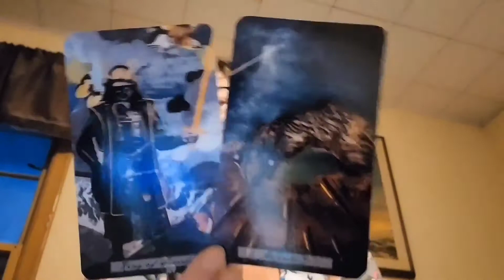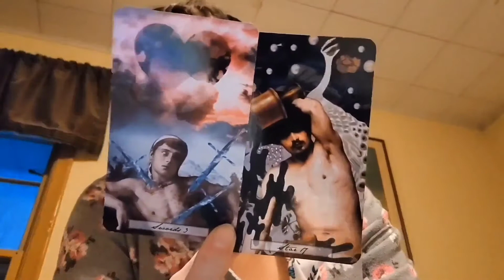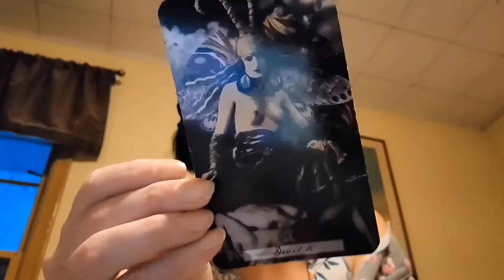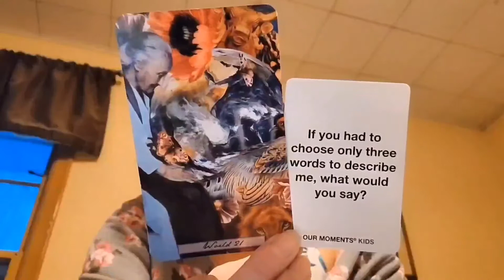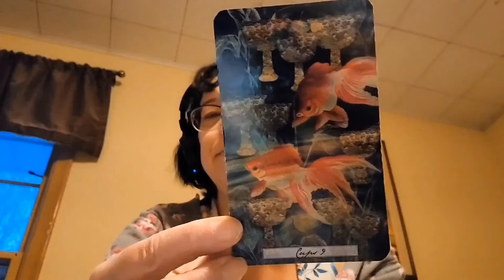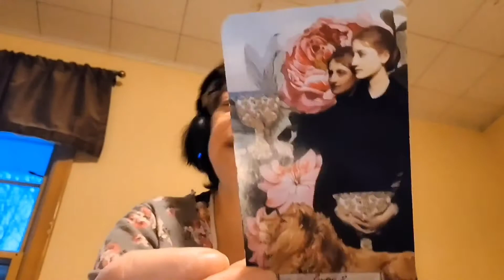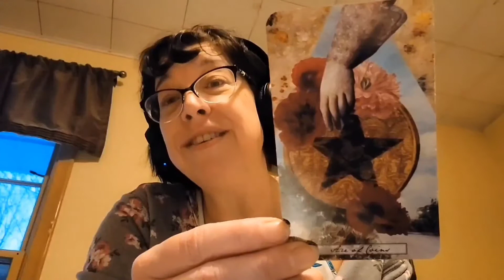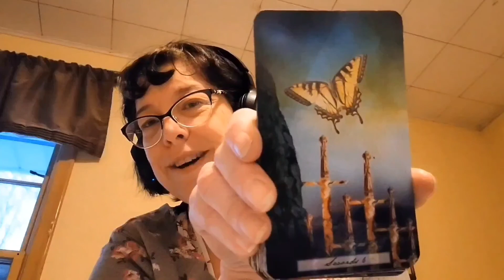ALL SIGNS "Do You Have A Dollar" DM DF TF Divine Masculine Twin Flames Starseeds The Tarot DJ